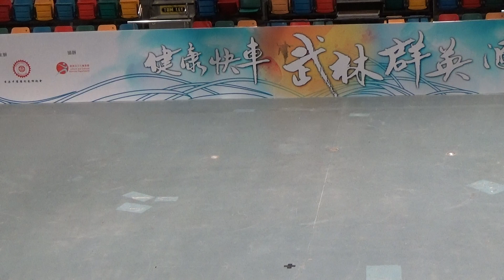健康快車 武林群英匯光明2017 - 心儀太極八卦武術會 - 鷹爪翻孑門: 大雄拳 、八步捶、連環劍